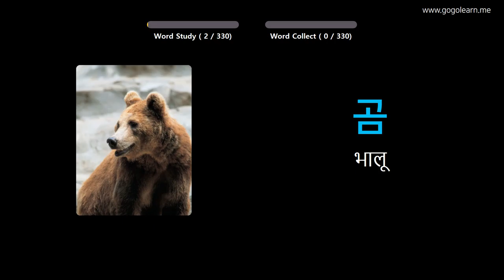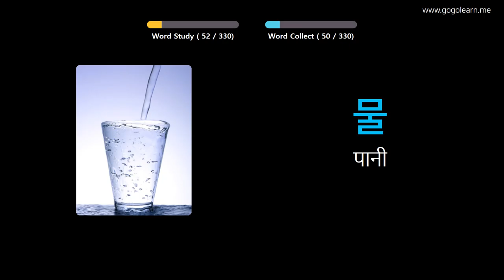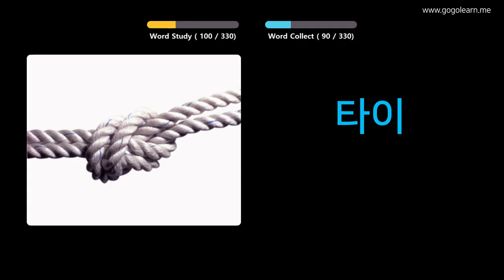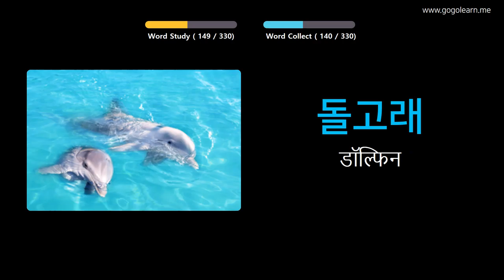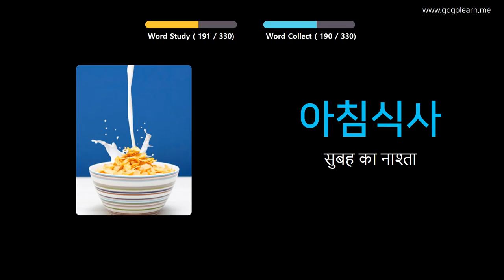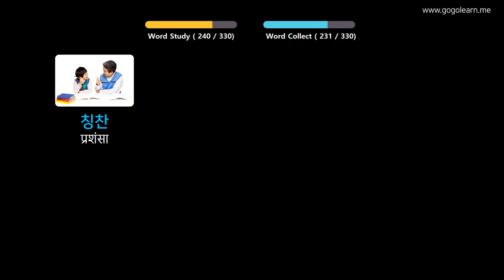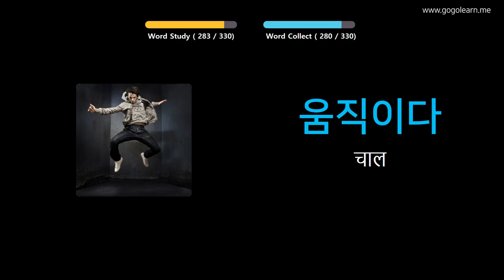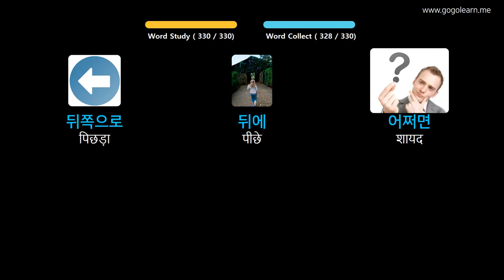चित्रों के माध्यम से कोरियाई भाषा सीखना |कोरियाई भाषा शब्दावली ड्राइविंग करते समय सुनना | Golearn